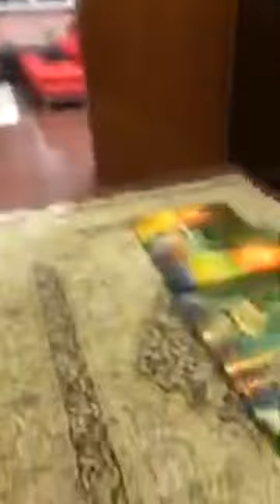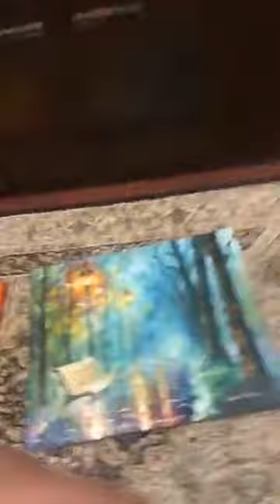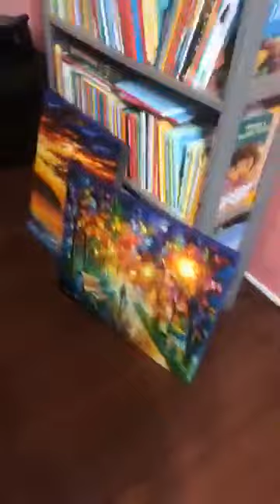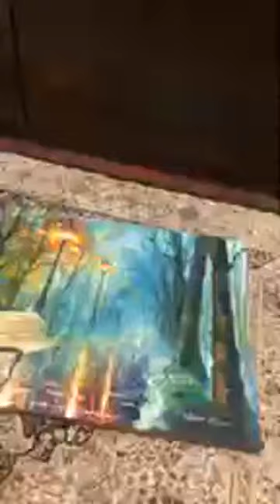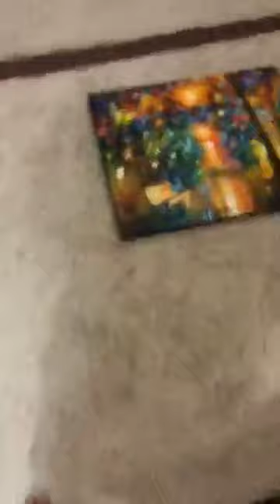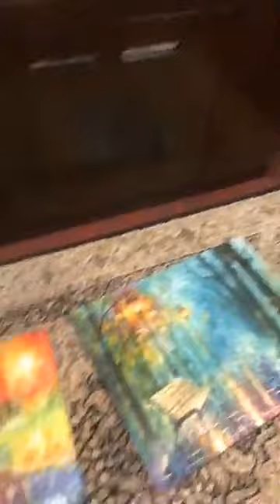Paintings, paintings, paintings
One day offer - any oil painting from Leonid Afremov Studio for $109 include shipping